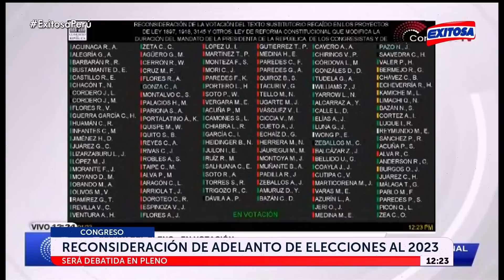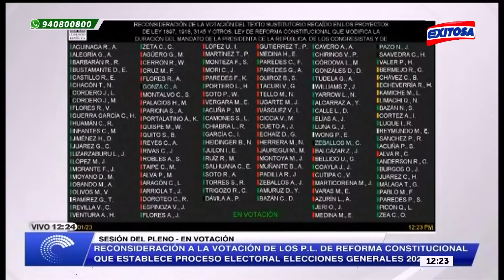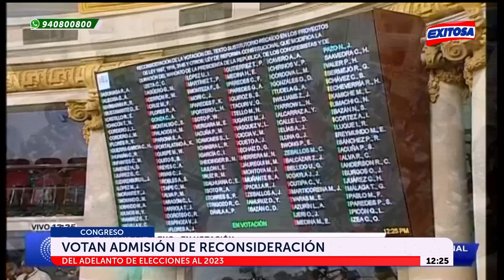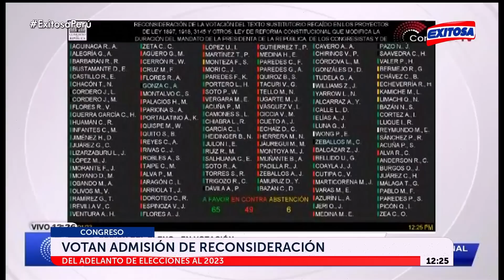🔴🔵Pleno del Congreso aprobó reconsideración para debatir el adelanto de elecciones al 2023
El pleno del Congreso aprobó la reconsideración para volver a debatir y votar el proyecto de adelanto de elecciones al 2023.

Exitosa Perú
"La voz de los que no tienen voz"

Corporación Universal